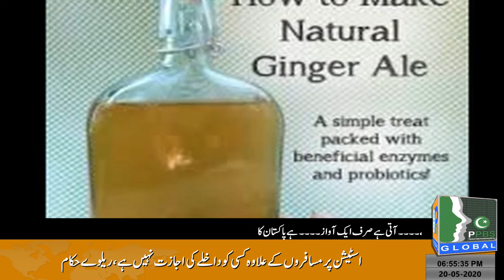Genger Pkj Optv